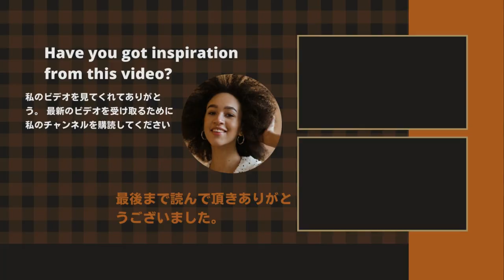【King&Prince、SixTONES、Snow Man】SixTONES、Snow Man、King & Princeがランクイン。YouTubeで最も再生回数が多い曲は…？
《動画の内容》
"Digital Creators" operated by Analyze Log (Minato-ku, Tokyo) has announced the top 10 rankings of YouTube's monthly video views released from September 12th to 18th. As a result, KinKi Kids member Tsuyoshi Domoto's solo project "ENDRECHERI"'s debut song "Machi", the video "THE FIRST TAKE" (3.08 million) won first place.
``THE FIRST TAKE'', which won 1st and 5th place, is a channel where artists perform in one shot. "ENDRECHERI" celebrated its 20th anniversary this year. The video showing "Machi" was released on September 16th and has been viewed 3.08 million times in just 3 days.
King&Prince SixTONES Snow Man